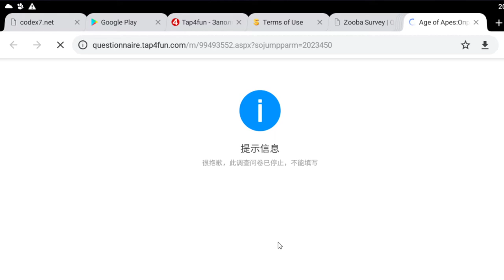Age of Apes Испытания Угроза Альфа Мутанта 2 как победить и дойти до 50 уровня совет по игре и гайд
Age of Apes Испытания Угроза Альфа-Мутанта 1 серия как победить и дойти до 50 уровня совет по игре и гайд

📹 Создал новую игру в игре Age of Apes. Совет какая лучшая орда в Age of Apes? Лучшая Орда Age of Apes

Всем привет, в этом видео Max Risk расскажет вам Лучшая Орда Age of Apes: К какой Орде присоединиться? Age of Apes - это последняя игра от tap4fun, посвященная построению базы.

Age of Apes Прохождение и Подсказки по игре
Новая игра Age of Apes вышла в конце июля 2020 года и уже сумела поразить огромное количество игроков. В первые дни игру скачали больше 500.000 человек и более 10.000 комментариев от пользователей!

С первых минут игры Age of Apes мы понимаем, что попадаем в мир обезьян. После тяжких событий в мире в живых остались только обезьяны, поэтому в игре начинается эпоха обезьян. Обезьяны подумали, что луна на небе это огромный банан и необходимо запустить ракету в космос, чтобы добыть бананы. Будет серьезная борьба между ордами обезьян, вам потребуется выбрать орду и развиваться вместе с ней.

Как играть в Age of Apes?
Вы вступили в орду и перед вами появился небольшой форт пост, это ваше убежище, где предстоит собирать армию, улучшать технологии и возводить новые постройки для мирового господства.

ВАША ЦЕЛЬ: Победа в космической гонке.

Стройте здания, улучшайте их, проводите исследования в лаборатории, обучайте войска и приступайте к исследованию мира. На карте около вашего форт поста будут находиться другие игроки, а также разные мутанты, супермаркеты и свалки.

ВАЖНО! Первую неделю у вашего города будет защита, вплоть до 10 уровня городского совета (Защита пропадет, как только вы получите 10 уровень городского совета или пройдет срок защиты).

Супермаркет—Отправившись в эту локацию, вы будете получать пищу для обезьян.
Свалка—хлам, оставленный человечеством, стал для обезьян главным источником железа. Здесь вы можете получать важный ресурс-железо.
Мутанты/Воители—это сильные существа, за которых вы будете получать особые награды при победе.

Герои и их различия

В начале развития вам выдается герой, с которым вы будете ходить на битвы и сборы ресурсов. Каждый герой имеет навыки и таланты, Увеличивайте опыт героя за счет участия в сражениях и повышайте его навыки и таланты. С каждым уровнем будет расти его мощь.

Герои могут быть простыми (Синими), эпическими (Фиолетовыми) и легендарными (Золотые). Не забывайте повышать звездный уровень героя, чтобы повышать опыт дальше.

Вы можете начать развивать героя по 3 направлениям:

Стрелки—каждый талант будет увеличивать мощь стрелков, развивая атаку, скорость, здоровье и другие способности.
Сбалансированный—увеличивает атаку войск, здоровье, скорость сбора ресурсов, защиту и другие таланты.
Быстрая скорость передвижения—будут увеличиваться способности увеличения скорости передвижения, атаки, защиты войск и другое.

Каждый игрок выбирает свой путь развития своего героя. Познакомьтесь с каждым талантом, чтобы понять для себя будущий стиль игры.

Карта и подземелья в Age of Apes

На карте вам часто будут встречаться разные локации. При исследовании мира будут появляться «Входы в подземку«-обязательно их осматривайте направляя разведчиков. Также будут появляться «Обломки ракеты«, собирайте с них ресурсы, армию и другие полезные награды.

Белые мутанты-Плохие обезьяны, они вылезают из-под земли и нам приходится с ними сражаться. За победу можно получить награды в виде ресурсов (железо и пища), ускорители, опыт для героя, батарейки, Алюминиевые банки, диски CD.

Гигантопитек-Огромные обезьяны, на которых желательно ходить поход из альянса. Возможные награды: Опыт героя, Чипы, Алюминиевые банки, Литые пластины, Сундук большой обезьяны, Диски CD.

Подсказки и Секреты в игре Age of Apes

Постоянно исследуйте мир с помощью здания «Голопроектор», выбирайте его и нажимайте на кнопку бинокля чтобы разведчики летали по миру и находили новые локации с наградами.
Собирайте награды со всех вкладок, их очень много, поэтому в начале игры эти награды помогут вам быстро развиться.
Вступайте в активный альянс, чтобы участвовать в разных событиях с наградами. Члены альянса могут помогать вам в ускорении улучшения зданий, лечения войск и исследованиях.
Постоянно улучшайте героя, чтобы водить большую армию и с легкостью побеждать врагов.
Для быстрого развития старайтесь ускорять время исследования в лаборатории, улучшения зданий и роста числа войск. Это поможет вам быстрее собрать и получить награды в мире на раннем этапе.
Входите во вкладку «Предметы» в правом нижнем углу экрана и познакомьтесь с предметами, там хранятся очень важные и нужные ресурсы, ускорители, усилители и другое.
Участвуйте в событиях, нападайте на обезьян, собирайте ресурсы и награды на карте, чтобы стать самым сильным в игре Age of Apes.